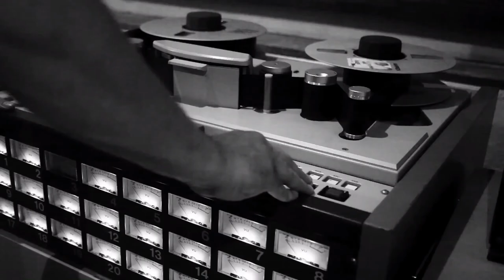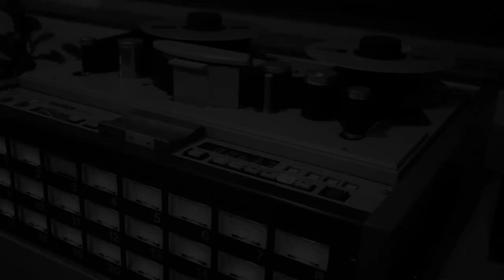S Kolesnikov - Eugeniya